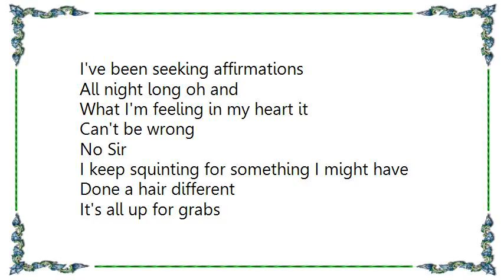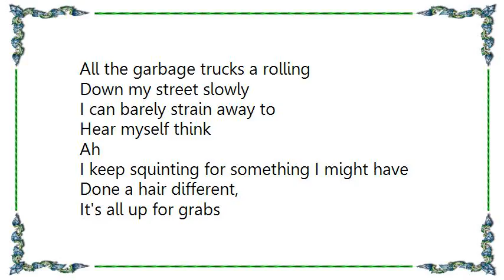Grant-Lee Phillips - Squint Lyrics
[Lyrics Grant-Lee Phillips - Squint]
I've been seeking affirmations
All night long oh and
What I'm feeling in my heart it
Can't be wrong
No Sir

I keep squinting for something I might have
Done a hair different
It's all up for grabs
Lord, I've been squinting as though through a keyhole
Just like Clint Eastwood for a few dollars more

I done read all of the cards and I
Saw my fate waiting
Like a chauffeur down at the airport
That holds my name up but

Done overlooked but there ain't no turning back
I've been squinting as though through a keyhole

Folks around me they keep stepping up
In my shoes oh but
They don't fit right ‘cause they don't walk
The Way I do oh and

All the garbage trucks a rolling
Down my street slowly
I can barely strain away to
Hear myself think
Ah